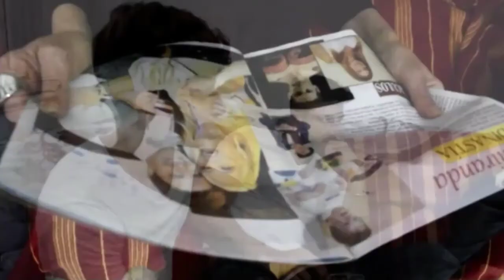Más escenas de "Los Malqueridos" | Cardinal TV | Cap. 8 (02-06-2020)